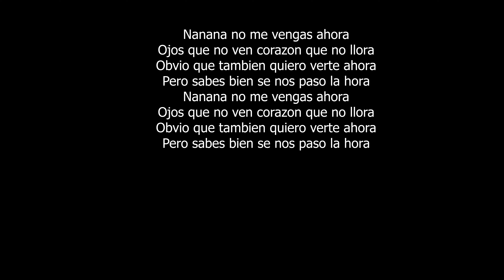Oky x Frijo - YO YA NO | Reaccion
Aqui tenemos una nueva cancion en la cual colaboracion los cantantes  Oky x Frijo  con el tema el cual se llama YO YA NO (Video Oficial) y en este videoclip te damos nuestra reaccion de la cancion tambien hablamos sobre cosas de los artistas para poder conecer mas de su mundo.